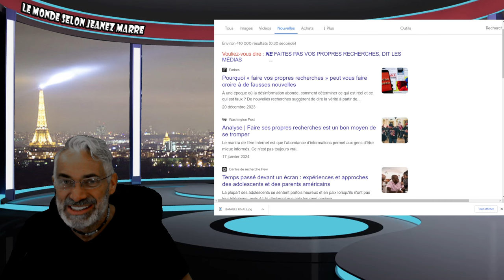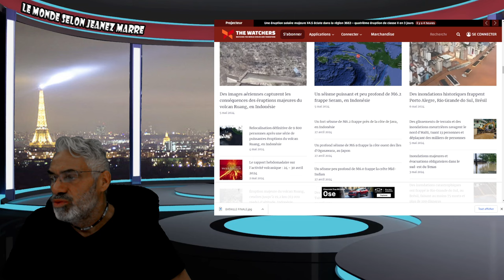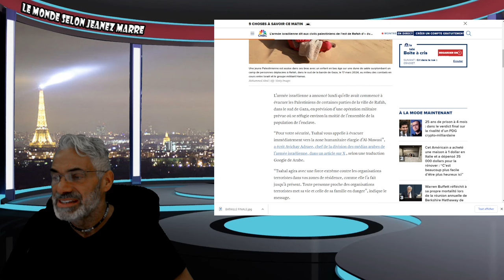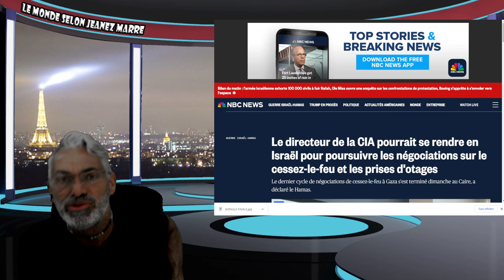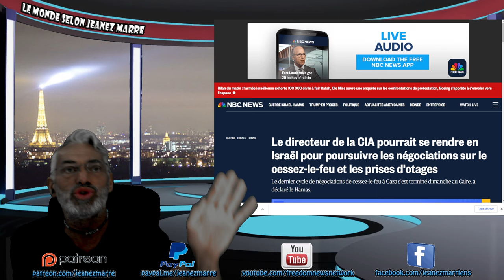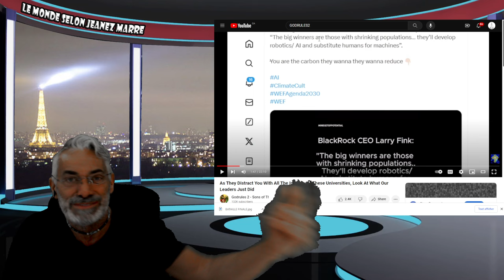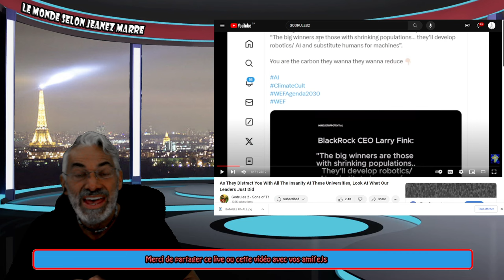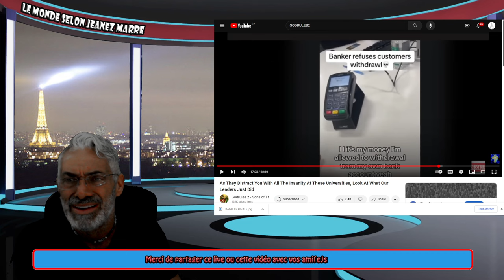DERNIÈRE HEURE;SRAEL SE PRÉPARE A ENVAHIR RAFAH ET ORDONNE LES CITOYENS A ÉVACUER;3ÈME GUER..MOND..